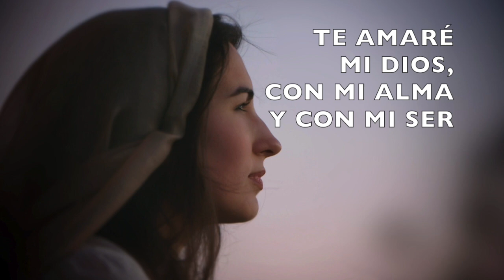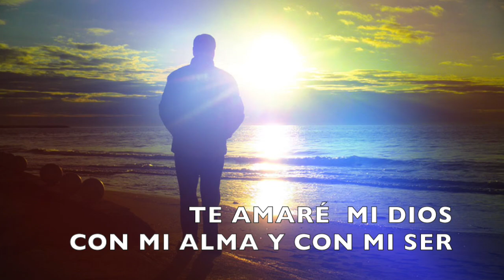EL MANDAMIENTO PRINCIPAL SALOMÉ ARRICIBITA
EL MANDAMIENTO PRINCIPAL

Te amaré Señor, con todo mi corazón
te amaré mi Dios, con mi alma y con mi ser
y a mis hermanos amaré en Ti, mi mayor Bien
como aprendo a amar mi vida, en Ti, para calmar mi sed

en quienes me quieren mal y en quienes me quieren bien
amaré todo lo que hay en mí, de grandeza y pequeñez

te amaré con mi palabra, y a los sin voz prestaré
mi voz, mi canto, mi vida. a Ti, en mí, regalaré

A Ti, en mí, regalaré….

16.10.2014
s.a.